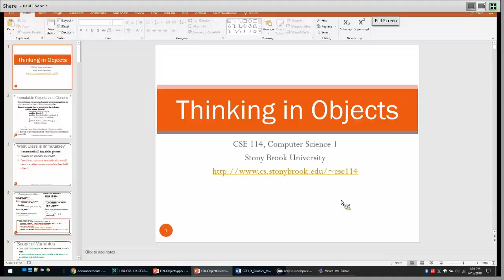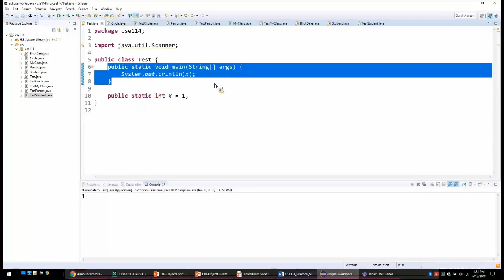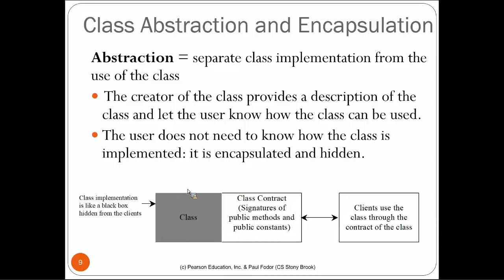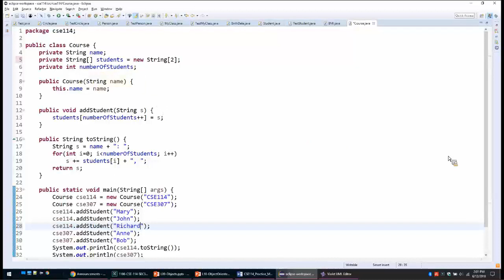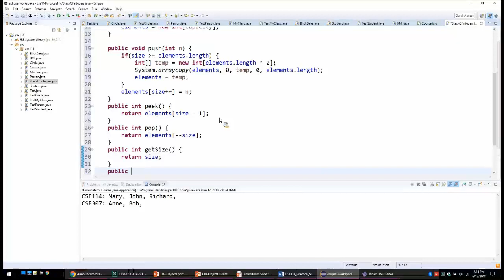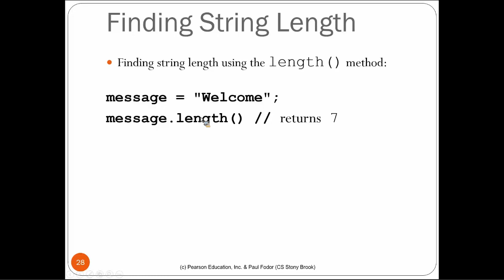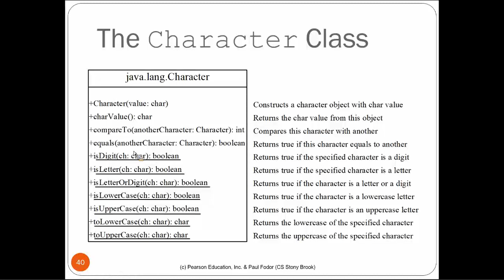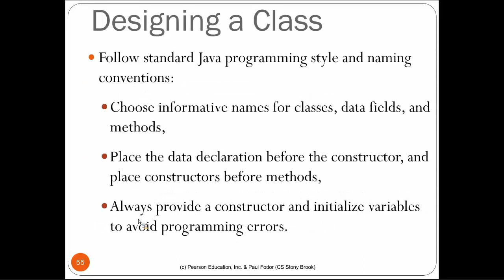CSE114 Computer Science I: Object oriented thinking